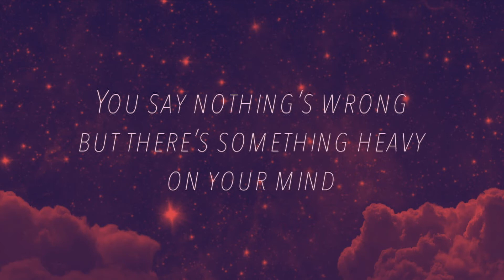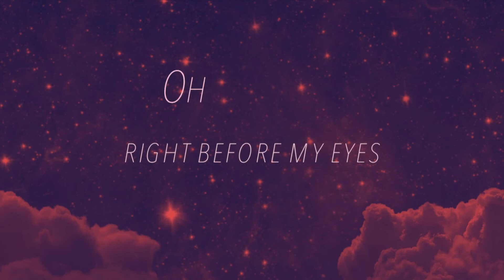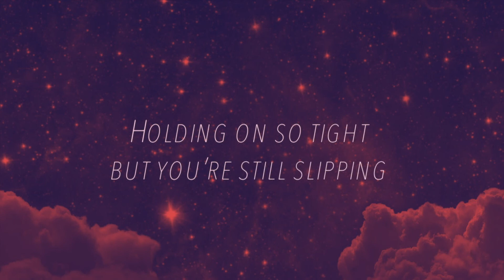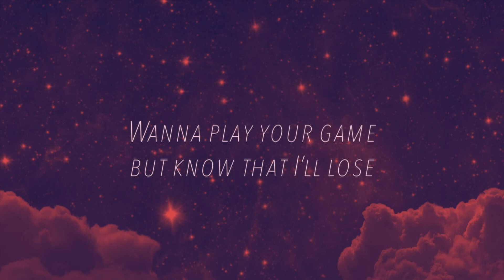NIGHTMÅNE - FOOL (LYRIC VIDEO)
NIGHTMÅNE is back for their third release this year with ‘FOOL’ to show you their vulnerability and tug on your heart strings. In anthemic synth-pop fashion once again, NIGHTMÅNE explores the emotional trials of being in a relationship with someone so distant that they seem to look right through you, and the painful realization that you’ve been made a fool for letting them treat you that way. ‘FOOL’ stands out from their first 2 releases with more acoustic textures starting with a somber piano line and including elements like electric guitars and marching snare drums. NIGHTMÅNE mixes these elements with their signature pulsing synths and big chorus vocals to create a genre fusion of melancholic catharsis. ‘FOOL’ started as a lyric concept and very naturally developed into a piano based ballad-style song. NIGHTMÅNE had been exploring ways to incorporate singer Anthony Starble’s classical piano background into their sound and ‘FOOL’ became the perfect opportunity. ‘FOOL’ is a song for everyone that has ever held someone that felt empty, kissed someone that felt hollow, or loved someone who just wasn’t really there at all. It’s a universal sadness that people of all ages and backgrounds have in common, and ‘FOOL’ reminds you that you’re not the only fool out there.

FOOL

So alone when you lie next to me
I know you’re close
Feel your touch but you look right through me
You say nothing’s wrong but there’s something heavy on your mind
Don’t know where you go and I’m tired of being left behind
Same person but in disguise
Still here but you’re gone inside
Feeling like I might go crazy loving someone I don’t recognize
I know it’s a mistake
The way I’m always gonna wait
Cause you won’t come back

For believing I could ever get to
Wanna make you mine so what should I do
I can handle the sadness
I can handle the lies
But not how you keep disappearing right before my eyes
Oh I’m a fool
Holding on so tight but you’re still slipping
Through
Wanna play your game but know that I’ll lose
But not how you keep disappearing every single time

I let your silence set the mood
You walk all over me it’s true
I’m unraveling
While you’re vanishing
Where do you go when you’re next to me

Oh

Through
But not how you keep disappearing every fucking time